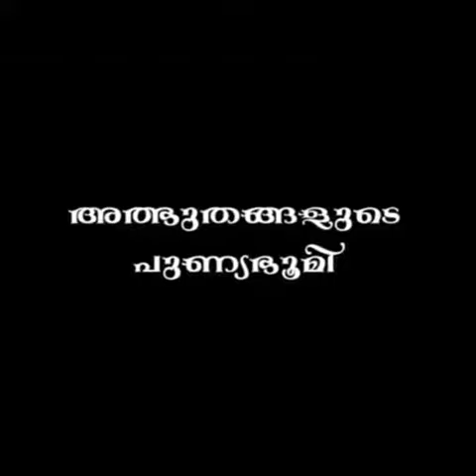SAMPALOOR THIRUNAL PROMO